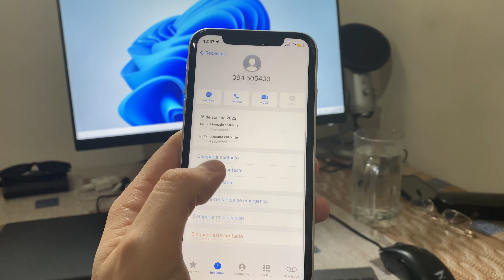Como bloquear un contacto en iPhone 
¿Cómo bloquear un contacto en iPhone? ¡Mira en el video!
Para bloquear correctamente las llamadas o el spam, debe repetir los pasos del video. Esto se hace de manera muy simple.
Cuando bloquea a un usuario, puede desbloquearlo en el futuro. ¡También lo mostraré en este video!
Una persona bloqueada no puede llamarte ni escribirte. Espero poder ayudarte.